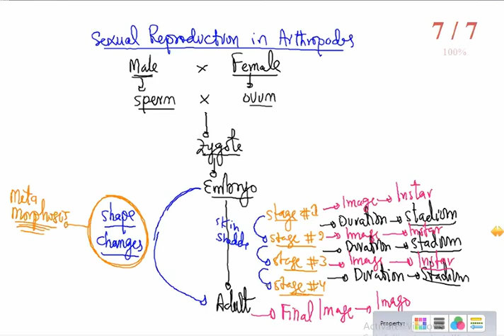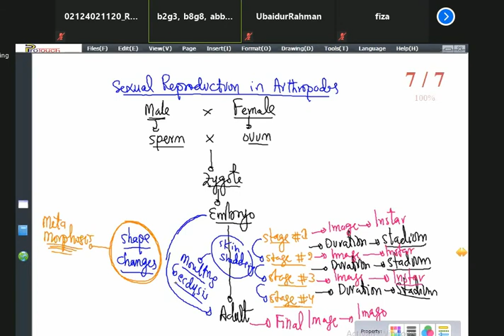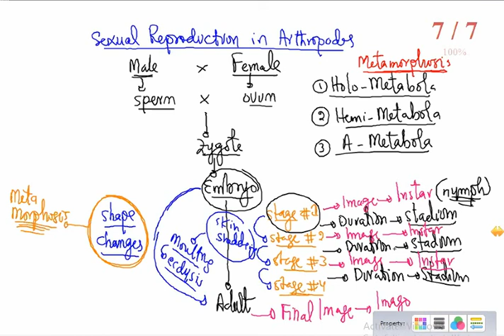Kingdom Animalia || L#4 || Phylum Mollusca, Phylum Annelida, Phylum Arthropoda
Biology Lecture By Sir Manzoor
"REPOSTING ANY PART OF THIS VIDEO WILL BE CONSIDERED AN INFRINGEMENT OF COPYRIGHT."